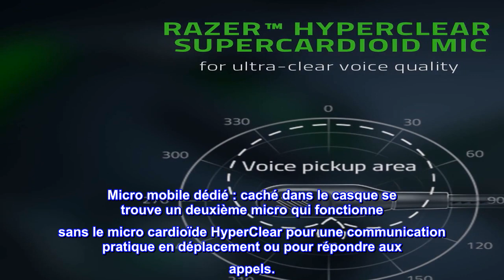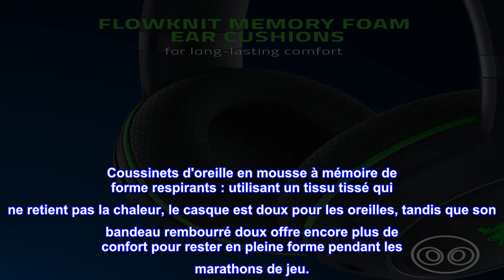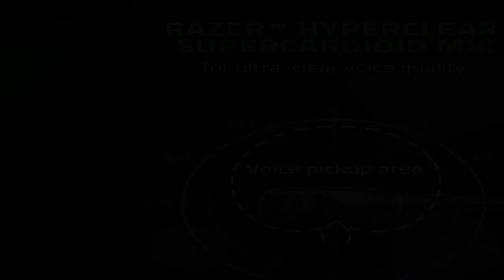Bon produit - Casque de jeu sans fil Razer Kaira Pro pour Xbox Series X|S, Xbox One : Pilote Trifor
Bon produit -  Casque de jeu sans fil Razer Kaira Pro pour Xbox Series X|S, Xbox One : Pilote Triforce Titanium 50

Pilotes TriForce Titanium 50 mm : avec des diaphragmes revêtus de titane pour plus de clarté, ces pilotes de pointe peuvent régler les aigus, les médiums et les graves séparément, produisant un son plus clair et plus clair avec des aigus plus riches et des basses plus puissantes.
Micro supercardioïde HyperClear : avec une excellente réjection des bruits arrière et latéraux, le micro amovible de 9,9 mm a également une réponse en basse fréquence sensible, prise en charge par la surveillance du micro et l'équilibre jeu/chat pour garantir des niveaux optimaux.
Micro mobile dédié : caché dans le casque se trouve un deuxième micro qui fonctionne sans le micro cardioïde HyperClear pour une communication pratique en déplacement ou pour répondre aux appels.
Coussinets d'oreille en mousse à mémoire de forme respirants : utilisant un tissu tissé qui ne retient pas la chaleur, le casque est doux pour les oreilles, tandis que son bandeau rembourré doux offre encore plus de confort pour rester en pleine forme pendant les marathons de jeu.
Bouton d'égalisation et d'appariement Xbox : appuyez deux fois pour parcourir 4 paramètres d'égalisation, tels que le mode FPS qui améliore l'audio dans le jeu comme les pas de l'ennemi, et le mode basse pour amplifier les sons à basse fréquence/maintenez une fois pour connecter le casque à la console.
Xbox sans fil et Bluetooth 5.0 : se connecte directement à la Xbox Series X|S avec une grande portée de signal qui prend parfaitement en charge les jeux sur canapé et les smartphones Android ou iOS pour les jeux Xbox mobiles via Bluetooth 5.0.

Quel super casque.
Honnêtement, je n'ai rien à redire sur ce casque. La durée de vie de la batterie est énorme. C'est très confortable. Il peut se connecter sans fil à mon téléphone xbox et à mon pc, ce qui est génial. L'application où vous ajustez tous vos paramètres fonctionne bien. La qualité du micro est vraiment bonne et vous pouvez également ajuster ces paramètres. Son poids léger n'est donc pas trop lourd pour la tête. J'adore ce casque. Je pense que la seule plainte que j'ai est que lorsque vous utilisez Bluetooth, vous ne pouvez pas utiliser le réglage de surveillance du micro, ce qui est bien, mais je voulais trouver quelque chose dont je pourrais me plaindre. Casque génial J'ai le mien depuis environ 8 mois et la durée de vie de la batterie est toujours bonne.